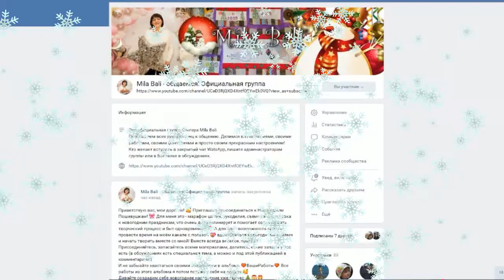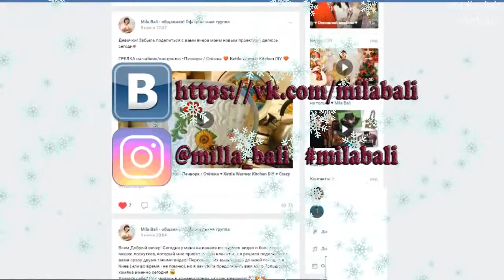Ёлка Бохо на подставке Печворк ♥ Марафон "Новогодние Пошивушки с Милой Bali ♥ Mila Bali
Видео #11 в рамках марафона "Новогодние Пошивушки с Милой Bali" Шью дубль 2 новогодней ёлочки в стиле БОХО, на этот раз в технике крейзи печворк и простенькая "пицца". Данным видео я завершая новогодний марафон. Всем огромное спасибо за участие, поддержку, комментарии и пожелания! Вы вдохновляете меня на новые проекты ♥ В следующих роликах продолжу делиться с вами повседневными рукоделками, переделками, обзорами и влогами ♥